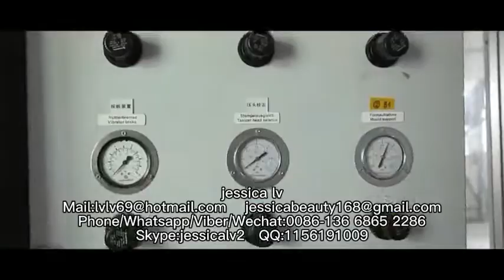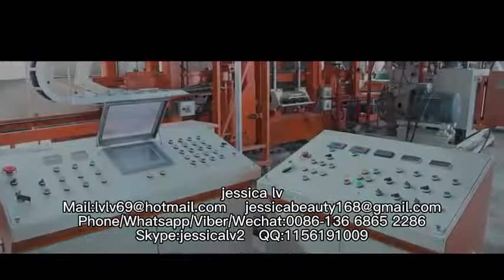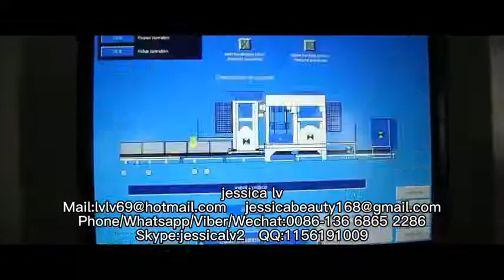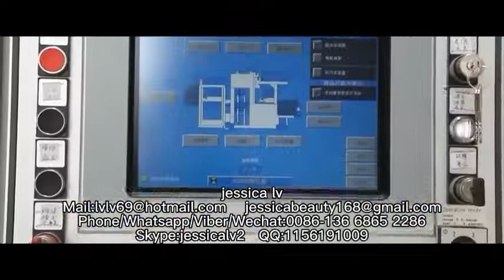QT4-25 Fully automatic fly ash cement concrete paving block brick making machinehollow brick machine